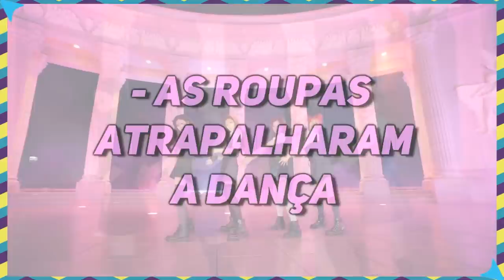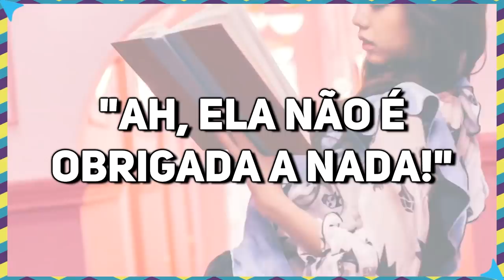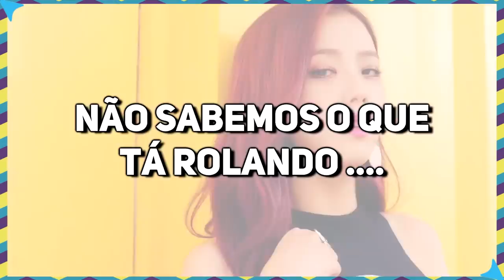A Jennie está ficando "preguiçosa"? O que aconteceu com ela?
EAI GALERINHA!!

Bem, vocês pediram bastante, então resolvi fazer um video sobre esse assunto "polemico" que ta todo mundo falando atualmente. Bem, talvez vocês discordem em partes da opinião mas .. só não me xinguem que tá bom xD kkk
Mas enfim, espero que gostem do video!! :)